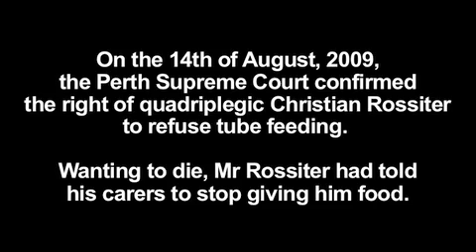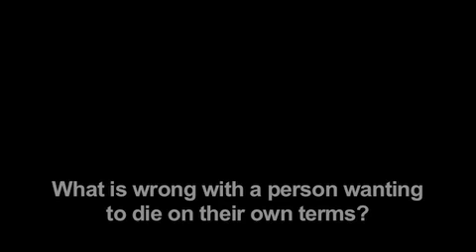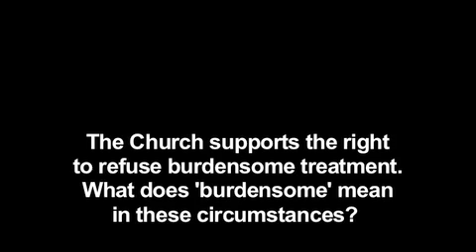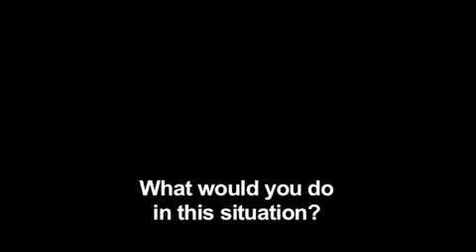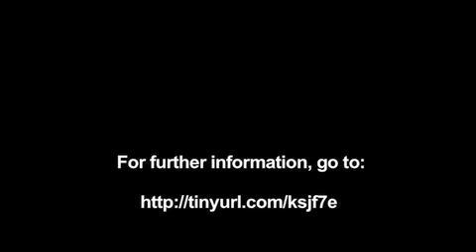The risk of quality of life judgements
Fr Kevin McGovern, Director of the Caroline Chisholm Centre for Health Ethics, Melbourne, Australia, discusses tube feeding and quality of life judgements.